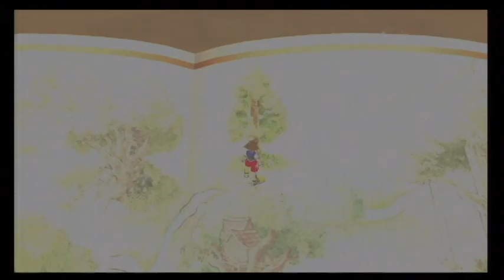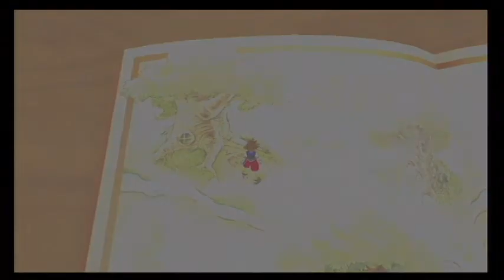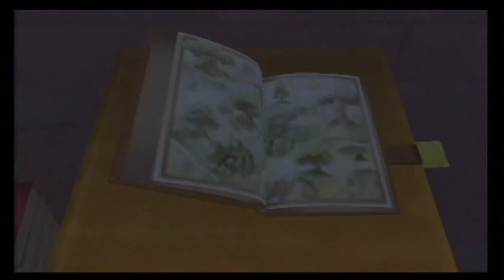Kingdom Hearts HD: Final Mix 33 - Too Much Honey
Carissa and Aria continue exploring the pages of 100 Acre Woods as they come across more mini games.